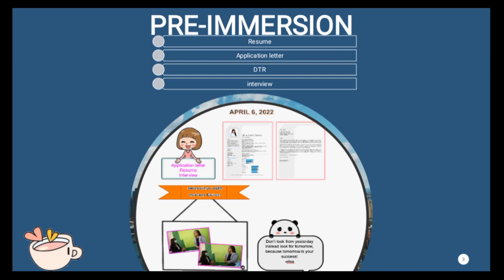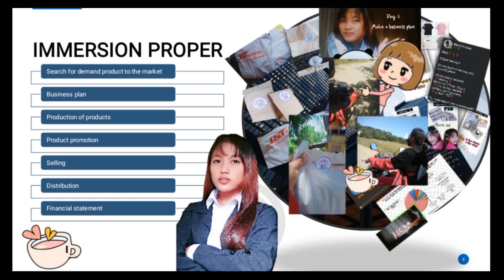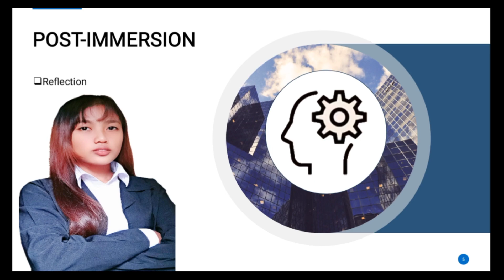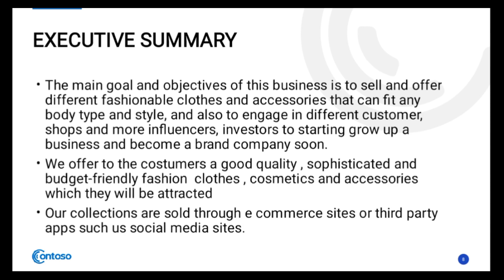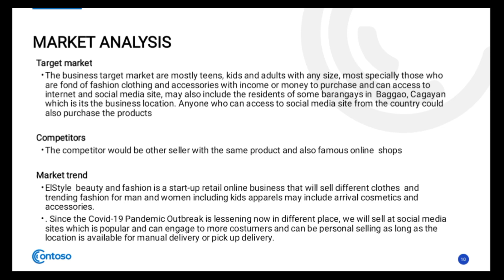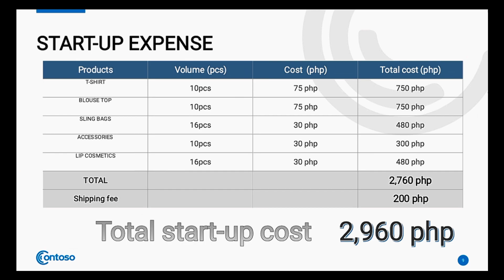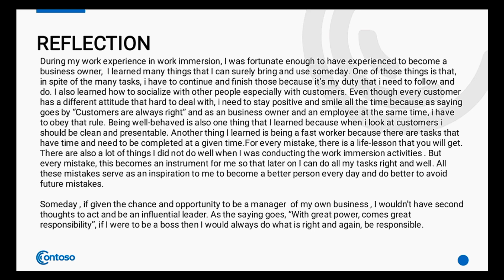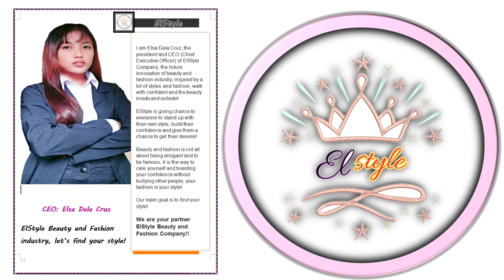Home based Work Immersion | Presentation of creative Portfolio | ABM strand